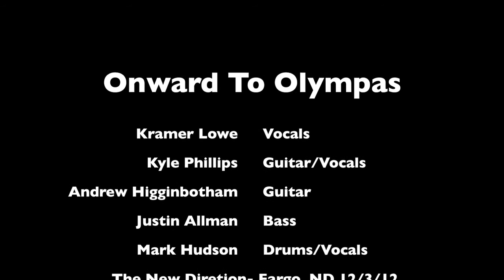ChristieWhitemusicvid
Live edited music video of Onward To Olympas at the New Direction in Fargo, ND on 12/3